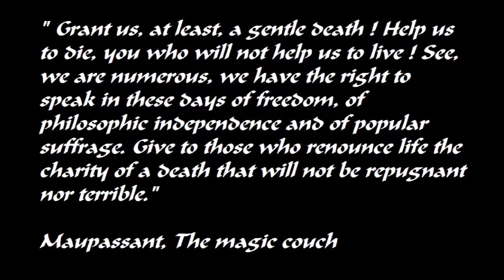"The cry of the fallen" - Dark organ music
Dark organ music - The cry of the Fallen
(Text : Maupassant, The magic couch)